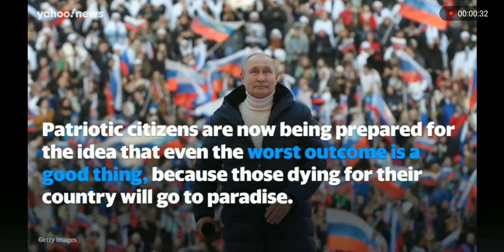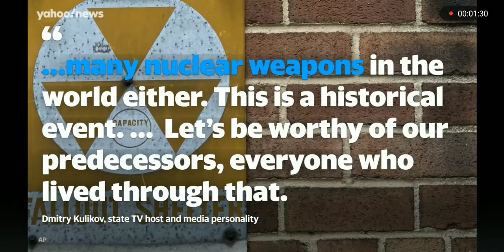Russia: Nuclear War Imminent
Russian President Vladimir Putin ominously warned on Wednesday that if any other country intervenes in Ukraine, Russia will respond with “instruments… nobody else can boast of, and we will use them if we have to.”

In recent days, Russian state media has been hyping up the same rhetoric, bombarding audiences with jarring declarations that World War III is imminent. Every major channel is promoting the idea of an inevitable, never-before-seen escalation over Russia’s invasion of Ukraine, which is being portrayed as a war waged against the Kremlin by the collective West. Patriotic citizens are now being primed for the idea that even the worst outcome is a good thing, because those dying for the motherland will skyrocket to paradise.
During Tuesday’s broadcast of 60 Minutes, Vladimir Avatkov of Russia’s Diplomatic Academy of the Ministry of Foreign Affairs delivered an Orwellian perspective of current events. “What is happening right now is not about Ukraine, but about the future world order, which has no room for hegemony and where Russia can’t be isolated.”

Host Olga Skabeeva described a summit hosted by the U.S. in Germany that day to discuss upping Ukraine’s defense capabilities as a sign that this is indeed “World War III, no longer just a special operation, with 40 countries against us. They declared a war.” Portraying global opponents of Russian aggression as evil incarnate, political scientist Mikhail Markelov claimed: “The representatives of those 40 different countries are today’s collective Hitler.”

Later the same day, on The Evening With Vladimir Solovyov, host Vladimir Solovyov lamented the West’s refusal to heed the Kremlin’s warnings. “If they decide to support Ukraine—even though [Russia’s Foreign Minister] Sergey Lavrov told them that this could lead to WWIII—nothing will stop them. They’ve decided to play it big... These are the bastards with no morals.” Head of RT Margarita Simonyan added: “Personally, I think that the most realistic way is the way of World War III, based on knowing us and our leader, Vladimir Vladimirovich Putin, knowing how everything works around here, it’s impossible—there is no chance—that we will give up.”

In perhaps the most shocking declaration about a nuclear holocaust delivered on Russian television in recent months, Simonyan concluded that the idea “that everything will end with a nuclear strike, to me, is more probable than the other outcome. This is to my horror, on one hand, but on the other hand, with the understanding that it is what it is.” Solovyov chimed in: “But we will go to heaven, while they will simply croak.” Simonyan comforted the audiences by adding: “We’re all going to die someday.”
Once the conversation turned to Western arms deliveries to Ukraine and a series of fires and explosions on Russian territory, Solovyov pondered out loud: “What is preventing us from striking the territory of the United Kingdom, targeting those logistical centers where these arms are being loaded?” Andrey Sidorov, deputy dean i.”Attacks Begin in New Country as Russia Warns Nuclear Threat Is ‘Real’

In a bizarre attempt to soften the blow of Russia’s grim predicament, state TV host and media personality Dmitry Kulikov told audiences that war is sometimes “inevitable.” “This is a big war. The West declared it against us. It’s being waged through different methods, never seen before, but there’s never been as many nuclear weapons in the world either,” he said. “That is the only thing that sets this war apart from all others. This is a historical event, something we’re used to. Let’s be worthy of our predecessors, everyone who lived through that. What made us think that our lives should be better than those of our grandparents? Why should we be free of our historical mission?”
Russian Foreign Ministry spokeswoman Maria Zakharova appeared on the same program and continued with the same hard line. Solovyov asked her: “How far is the West ready to go?” Without hesitation, Zakharova replied: “They’ll go as far as they’re allowed to. If they aren’t stopped, they will go all the way.”

Adding his two cents to the nuclear apocalypse sideshow on Wednesday was military expert and retired Colonel Yury Knutov. “I’ve been observing the American approach from its top levels of leadership towards Russia for several years now,” he said on the state TV show 60 Minutes. “For some reason, they believe that Russia can be choked for as long as it takes, until it surrenders, and Russia will never respond or use its nuclear weapons or its nuclear potential… They themselves are creating the situation when there is a threat to the existence of our nationand our military doctrine prescribes that it gives us the right to use nuclear weapons.”